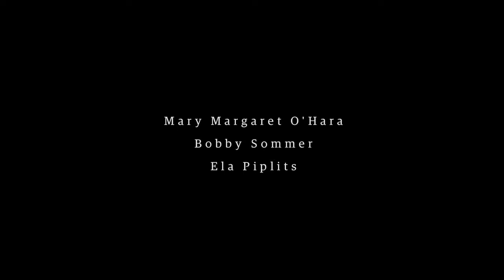Museum Hours Trailer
Given unprecedented access to Vienna’s Kunsthistorisches Art Museum, Jem Cohen crafts a delicately overwhelming narrative about observation, loneliness, the city, the transience of all things and how art shapes and reflects daily experience. Within these hallowed walls, two people unite: museum guard Johann (Bobby Sommer) and Anne (Mary Margaret O’Hara), a first-time visitor from Montreal. In this late capitalist, Internet age, they get to know each other through personal contact and conversation.
On VIFF Connect from July 16 - Sept 30, 2021